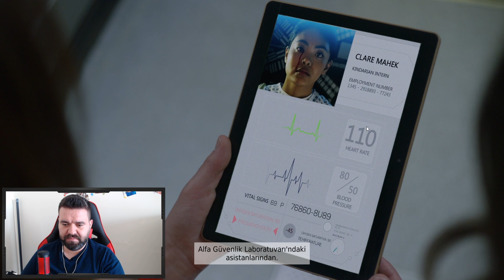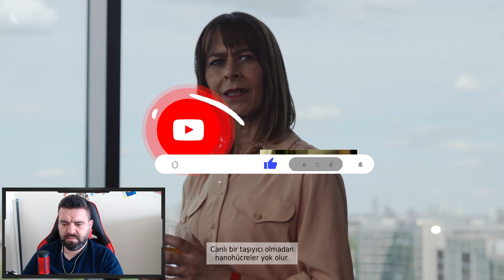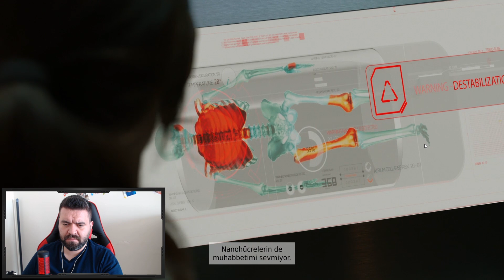OLAY ACAYİP YERLERE GİDİYOR.. VİRÜS FALAN NE AYAKSINIZ OĞLUM SİZ ! | THE COMPLEX #2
The Complex Oyunuyoruz. İnteractive Oyunlar Nasıl Oynanır Onu Gösteriyoruz. İnsanlık İçin Çabalarken Virüs Falan Çıktık. Olaylar Karıştır İyice. Takipte Kalın..

Selamlar Oziman Video kanalına hoş geldiniz . Kanalımda oyunlarla ilgili içerikler çekiyor ve bunu sizlerle paylaşıyorum . Yeni bir kanal olmamıza rağmen çok kısa sürede çok güzel işler başardık. Yakın zamanda çekilişlerle siz değerli abonelerime ulaşacağım. Daha fazla içerik için videolarımı beğenmeyi unutmayınız. Alttaki linklerden içeriklerime ulaşabilirsiniz. İyi seyirler.